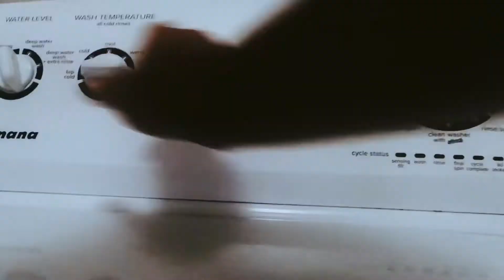Did you see that?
A weekend filled with allergies, leads to yet again another Monday cleaning day. Plus I learned some new tricks! Who knew I was recording all wrong 😂🙈